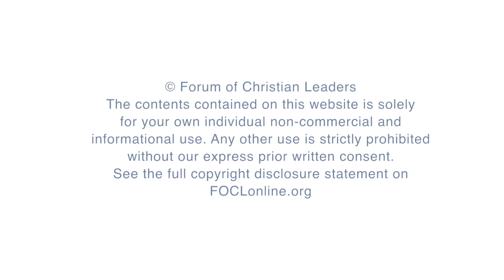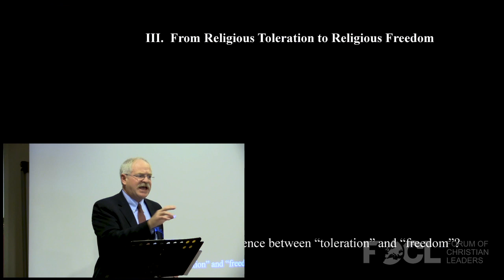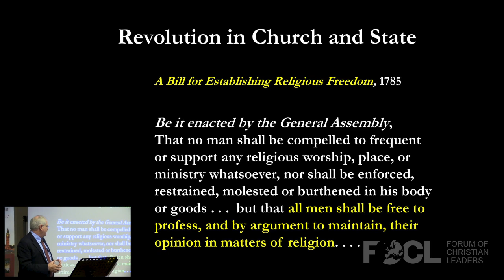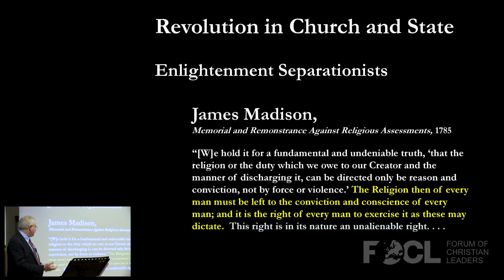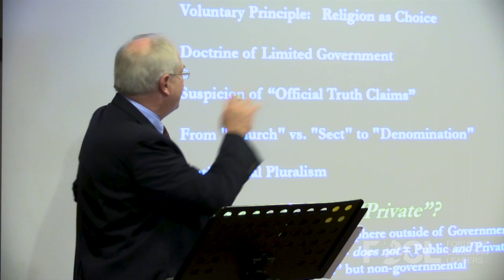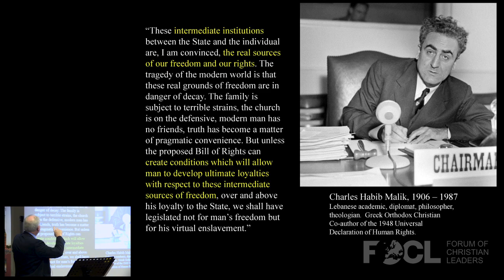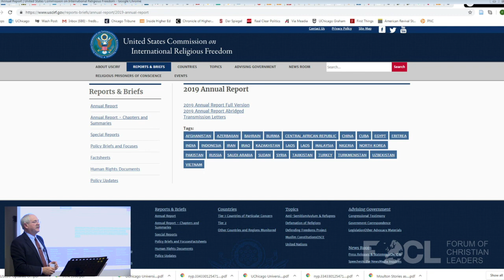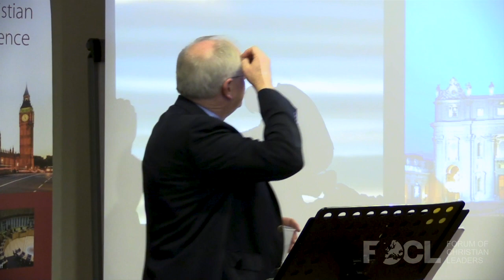The History and Development of the International Religious Freedom Act - Fred Beuttler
In 1948, diplomats worked to incorporate Article 18 on religious freedom, into the Universal Declaration of Human Rights. In 1998, the U.S. Congress passed the International Religious Freedom Act. Each year since then, the U.S. State Department, along with the private U.S. Commission on International Religious Freedom, rates each country in the world on whether it upholds religious freedom. What has been its effect, two decades later?

FOCLID 10024